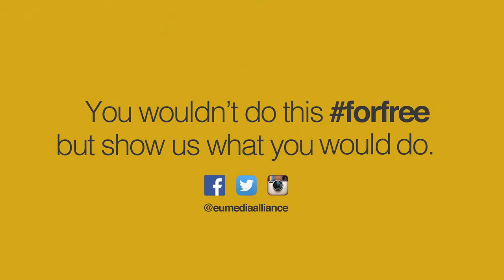Would You Do This forfree? 2